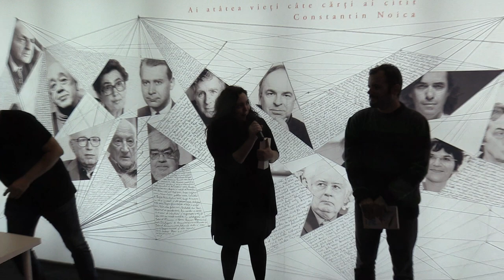(04) Andreea Răsuceanu - Lansare de carte - "Transparența" de Radu Vancu (2018.11.16, Gaudeamus)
În data de 16 noiembrie 2018 a avut loc lansarea de carte "Transparența" de Radu Vancu, colecția "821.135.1 – Scriitori români contemporani", în cadrul târgului Gaudeamus 2018.

Vorbitori: Radu Vancu, Radu Paraschivescu, Andreea Răsuceanu.